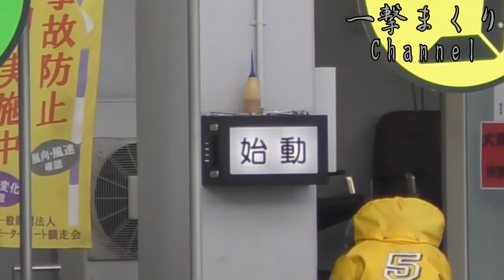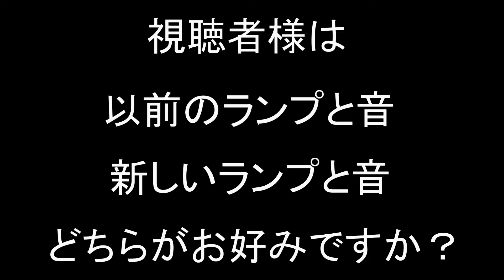ボートレース住之江の始動ランプが11月より変更されていました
2020年10月までの始動ランプは、電球が点灯するような仕様で音もビリビリビリと、昔ながらの味のある感じでした

11月になって始動ランプもデジタルのようになり、音もピリピリピリと優しく今の時代にマッチしたような感じに変更されていました